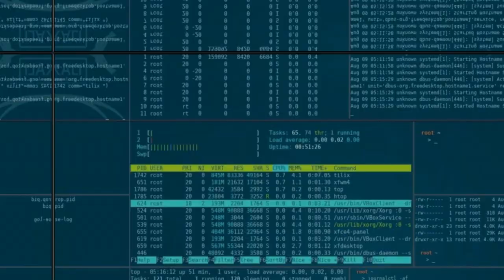Rear View | Ninja on Thika Road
A quick dash from Kimbo to Roasters with a rear facing GoPro mount. Enjoy! Lemme know what you think. Should I do more of these vids?

Bike: 2016 Ninja ZX6R KRT Edition